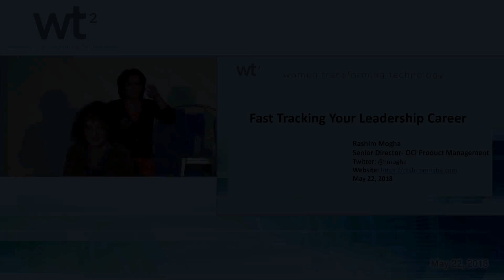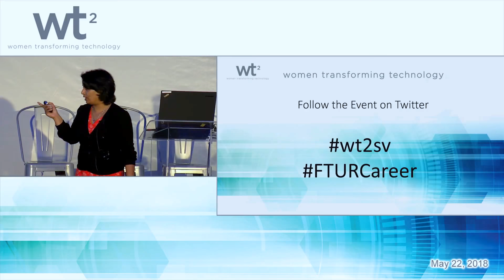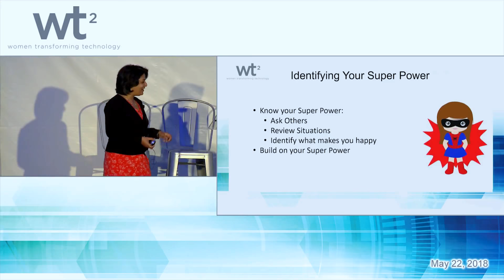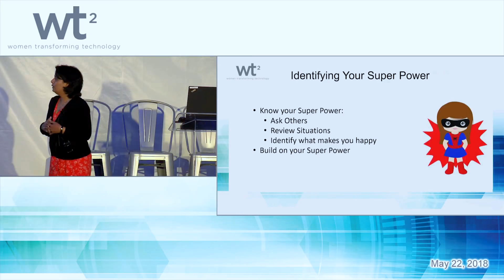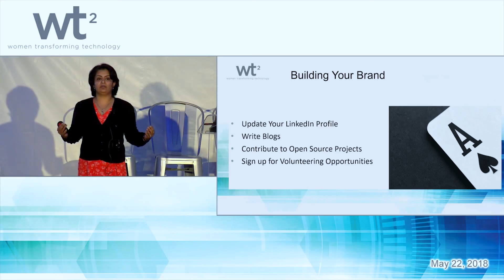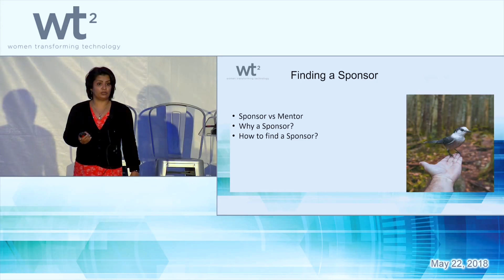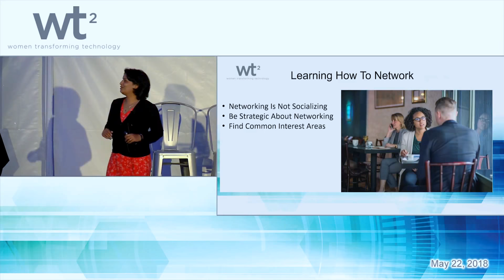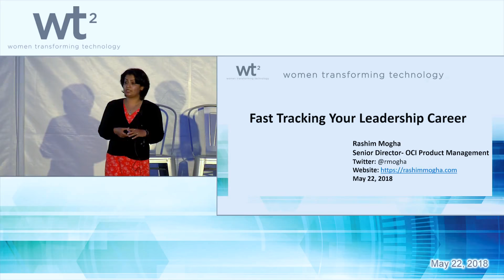Fast-Track Your Leadership Career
My book 🏆Fast-Track Your Leadership Career 🏆 is #1 Amazon Best Seller and provides a definitive template WITH ACTIONABLE STEPS for advancing your career.  👉 Link to my #1 amazon best-seller "Fast-Track Your Leadership Career" book
👉 Link to the "Fast-Track Your Leadership Career" Guided Journal

TOOLS I USE:
📕Fast-Track Your Leadership Career Guided Journal
📕Daily planner
📕Big Ideas Journal
📕Adult coloring book
🖍Fine Point Pens
💦1 Gallon water bottle